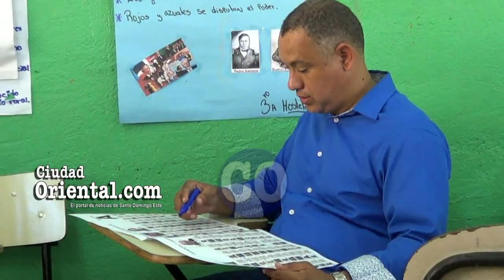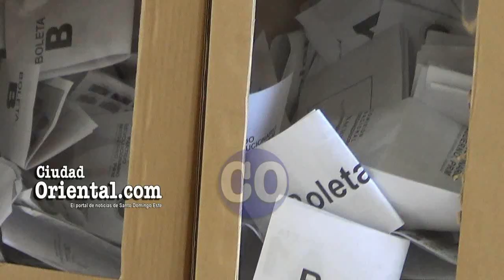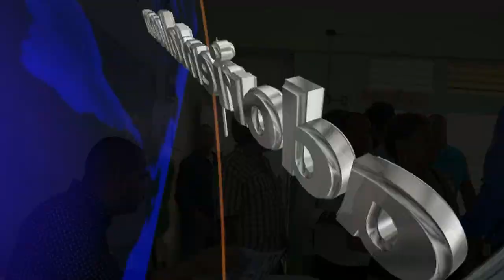Los candidatos del PRM votan en su convención en SDE